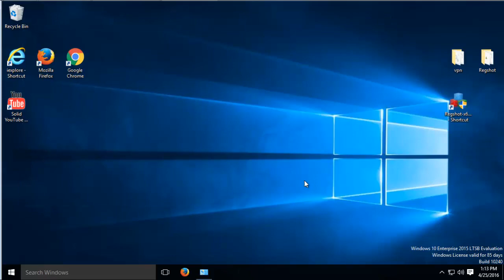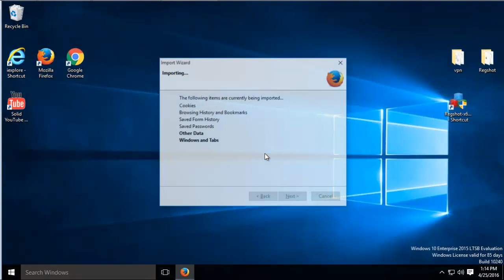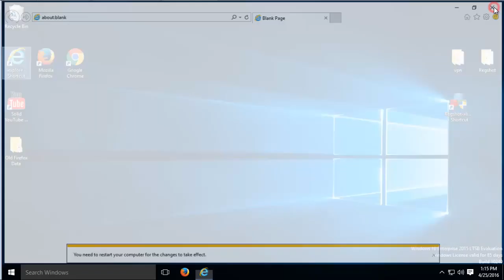How to remove Trovi.com from Windows 10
Tutorial how to remove Trovi.com from Windows 10 and different browsers - Google Chrome, Mozilla Firefox and Internet Explorer.